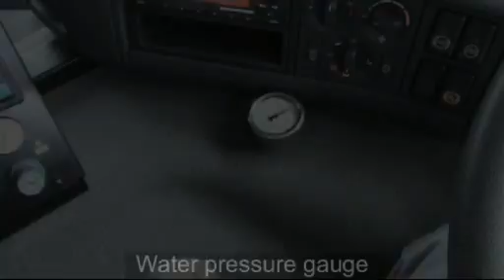Rotor cleaner.mp4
Техника для содержания аэродрома